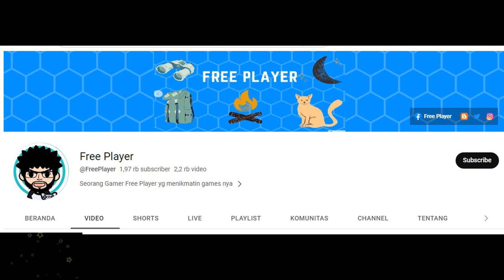REIGNITING LIGHT | EOS SILVANNA ► Mobile Legends: Adventure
LIMITED TIME SUMMON | EOS SILVANNA   ► Mobile Legends: Adventure

240 ETERNAL SCROLL
40000 diamond